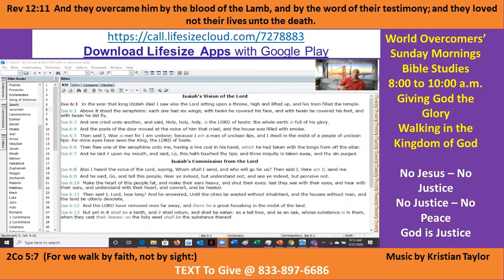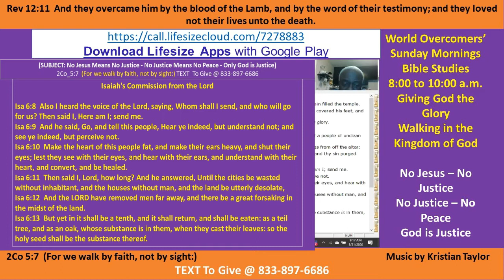Kenny Taylor - WOCM - No Jesus Means No Justice- No Justice Means No Pease- God is Justice - Pt B